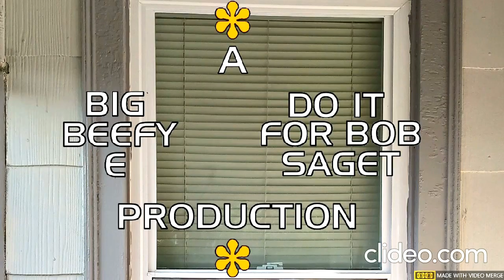Eric Lima's Shenanigans Of 1977 #627: AEW Event Center For 6/7/2023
2 title bouts, a trios match and a Texas Tornado Match is featured in the show. Plus, we hear from MJF and Toni Storm as well as Tony Khan announcing the 1st main event for AEW Collision.